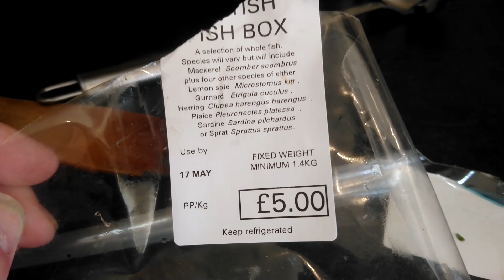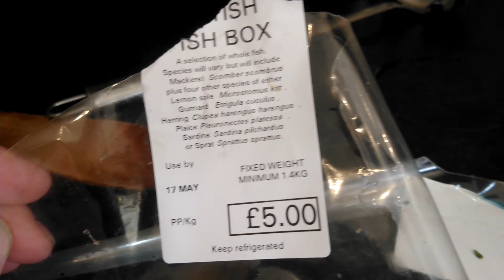A Box of Fish | Fish Stock | Soused Herrings | Sole Meuniere | Plaice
UK supermarket chain Morrison's are currently selling boxes of whole fish - a random selection of 5 species from a list of about 8 available - at £5/kilo, and the boxes weight about 1.5 kilos. This is fantastic value and the fish is really good quality. We bought a box on impulse and this video shows you some of the things we did with it, including making fish stock, soused herrings, filleting a mackerel, mackerel pâté, and sole/plaice meunière. I shot it on my phone and it's pretty rough and ready. Fun though!

There is no written recipe for this, 'cos, it's not a recipe.